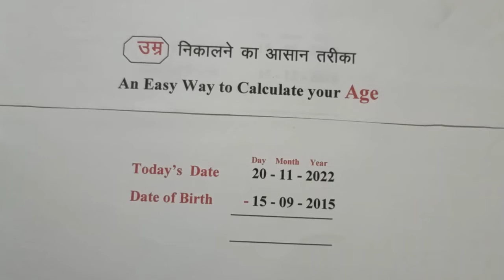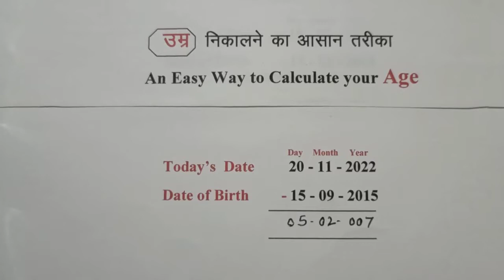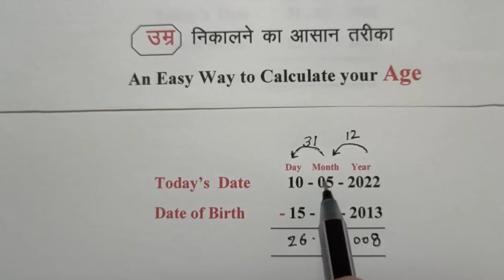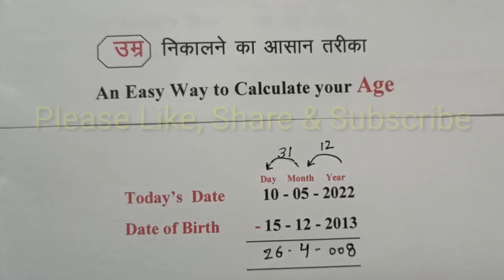Age Calculation- सही उम्र निकालना सीखें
Age Calculation